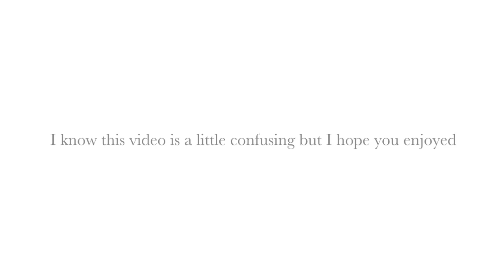The Nutcracker with a twist! (VLOG) | Paxton Yeste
We did a nutcracker combined with the grinch sooo yeah. That explains this video. Ok. Bye.

1. “Nutcracker sugar plum fairy trap remix” - trap city
2. “Sleigh bells trap remix” - trap city
3. “ Feblu”- Flughand
4. “Christian lofi beat gratitude”